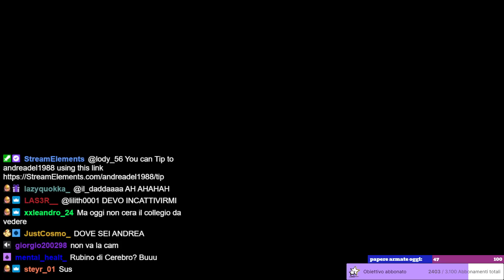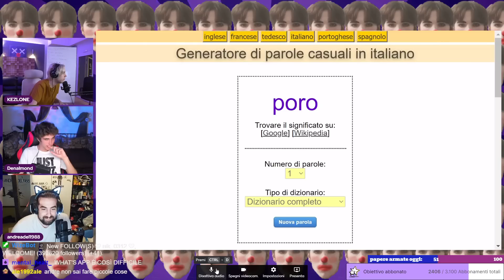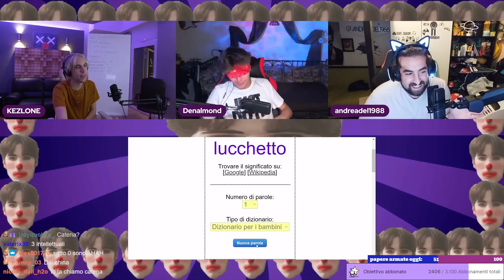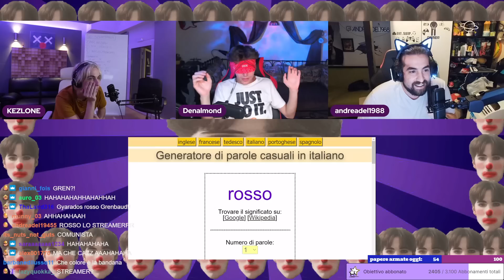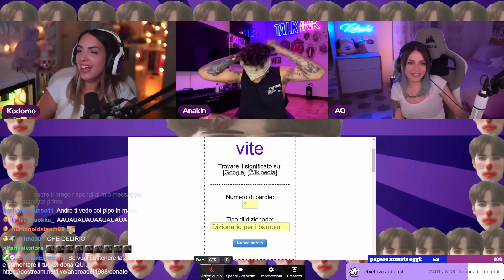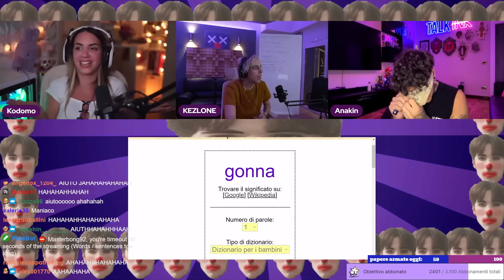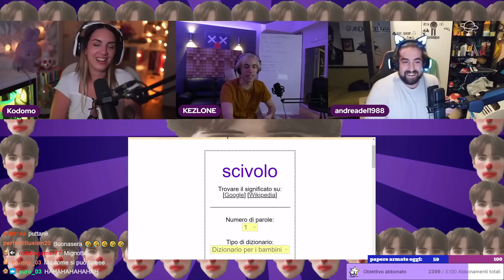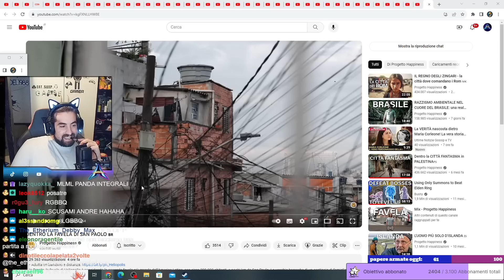Da gren giochiamo all'intesa vincente e scopriamo che i panda sono a strisce